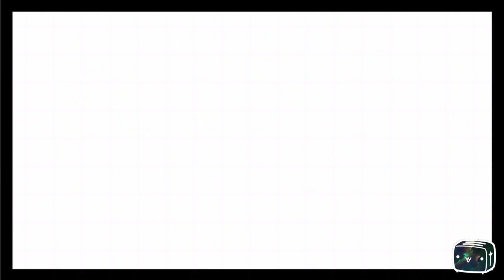Toaster Plays Kingdom Hearts HD 1.5 ReMIX Re: Chain of Memories Reverse/Rebirth Episode 5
🌟 The Darkness Within | Kingdom Hearts Re: Chain of Memories - Reverse/Rebirth 🖤
Join Toaster as we dive into the dark side of Kingdom Hearts Re: Chain of Memories, taking on Riku’s journey in the Reverse/Rebirth mode. Explore the twisted halls of Castle Oblivion, confront inner demons, and face off against powerful foes as Riku battles to control the darkness within.

About the Game:
Kingdom Hearts Re: Chain of Memories - Reverse/Rebirth is a remastered version included in Kingdom Hearts HD 1.5 ReMIX. In this mode, play as Riku and experience a parallel storyline to Sora’s adventure, with a unique card-based battle system that adds strategy and depth to the combat.